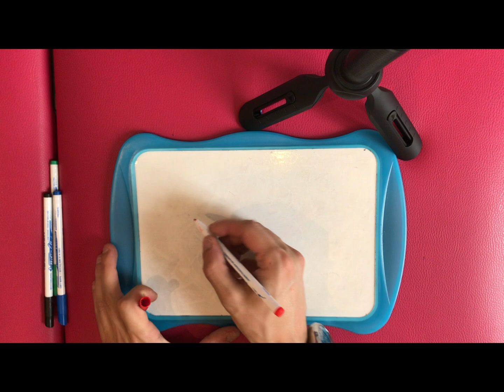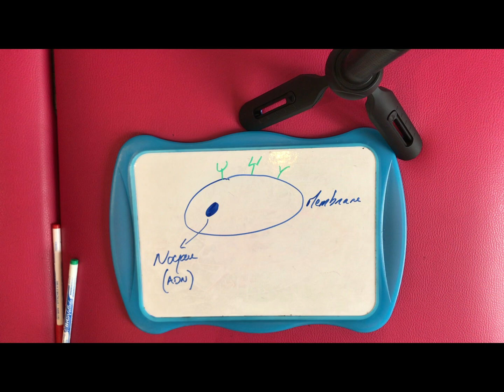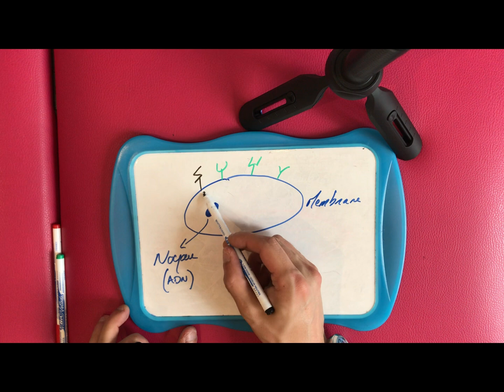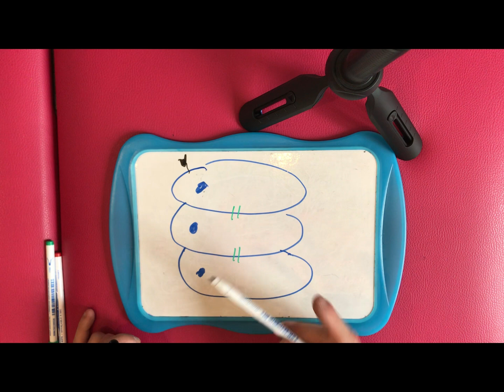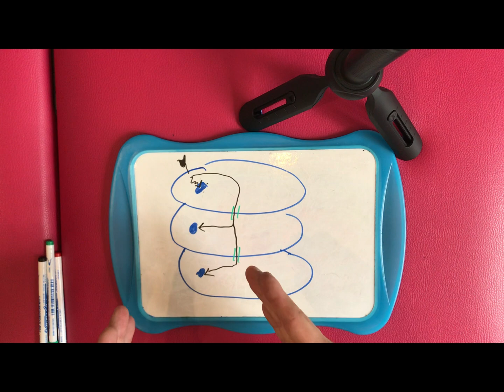Pourquoi les MUSCLES deviennent plus GROS ? / Why MUSCLES get BIGGER ?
Le corps humain a une capacité de transformation fantastique, à tous les points de vue.

Attention : ceci est une vulgarisation importante de la mécanotransduction et de la biologie cellulaire.
Human body has a great potential of adaptation, even at a cellular level !

Warning : this is a big popularization of mecanotransduction and biocell.